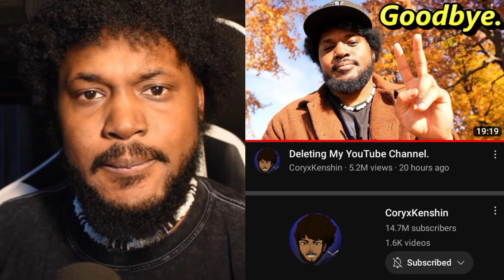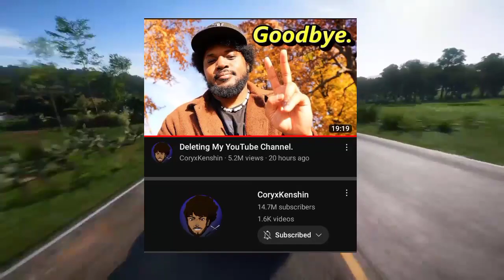coryxkenshin is garbage.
666 DISLIKES pls 👎

My videos get more dislikes than the Disneyland fireworks amount.